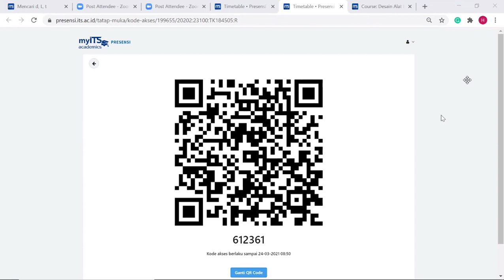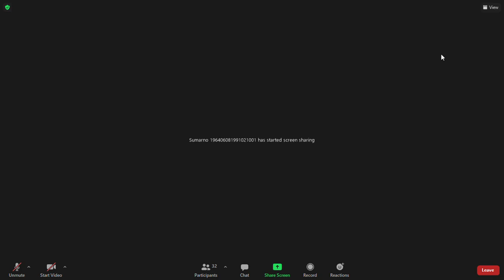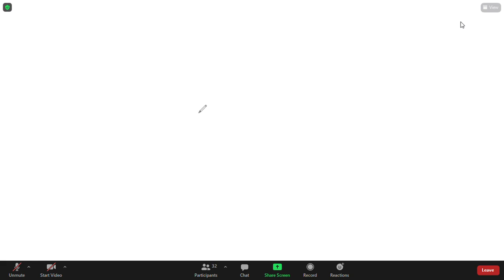Desain Alat Industri Kimia (24 Maret 2021) Part 1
Mencari d, L, t
Berdasarkan dinamika fluida dan kondisi operasi